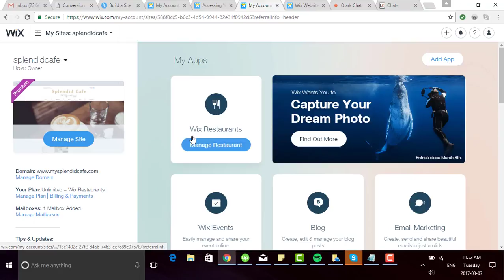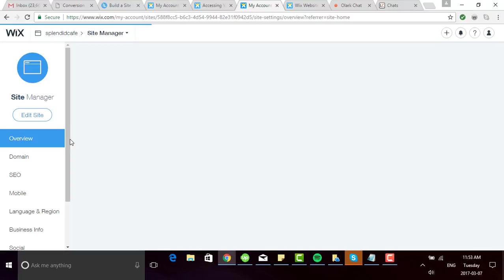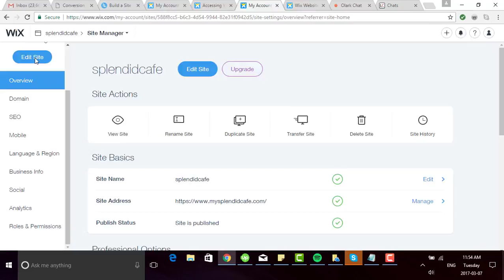How to Manage your Wix Website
Join me on a quick tour of the Wix dashboard where you'll find everything you need to manage your website(s).